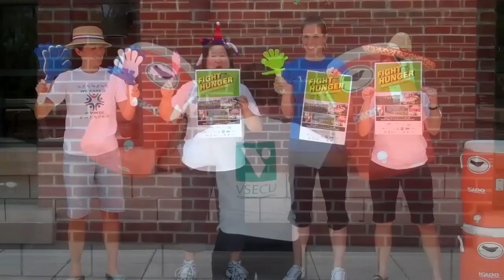How VSECU Volunteers Prepare for Harpoon Point to Point FINAL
For the third year in a row, VSECU providing volunteers for the Harpoon Point to Point. We recently paid Lynette Kemp and her team of volunteers a visit, to see how they are preparing for this year's ride, happening on Saturday, August 11th.